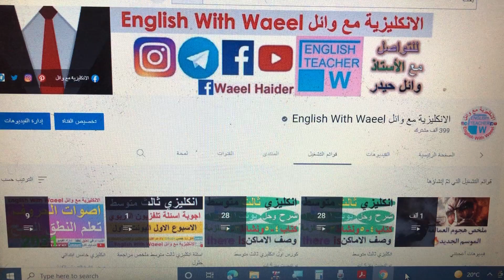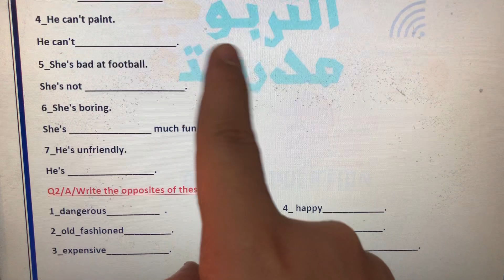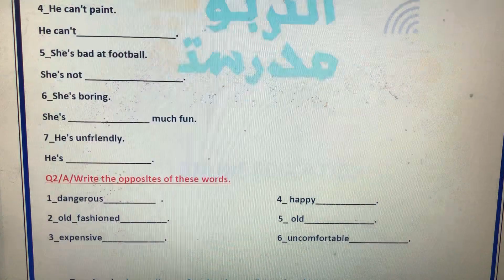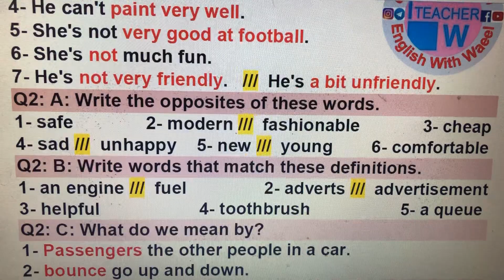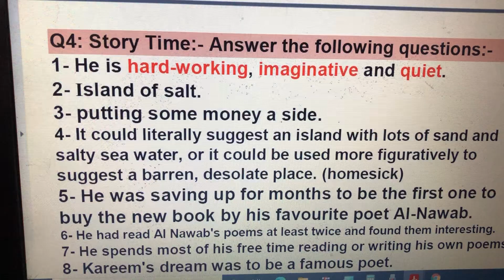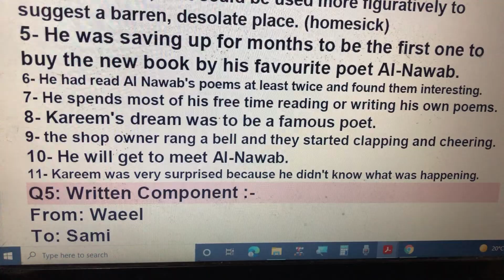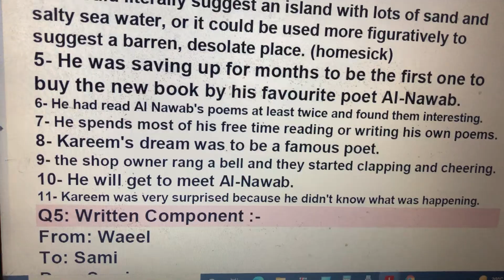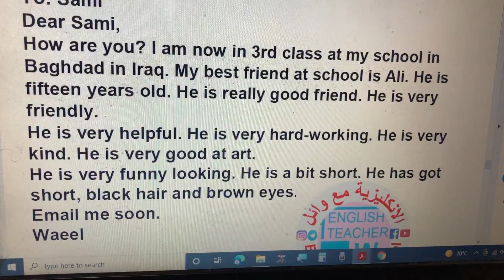شرح حل اجوبة اسئلة انكليزي ثالث متوسط اسبوع ثاني رابط الاختبارات من مديرية التلفزيون التربوي العراق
شرح و حل اجوبة اسئلة انكليزي ثالث متوسط اسبوع اول رابط الاختبارات من مديرية التلفزيون التربوي العراق

رابط الاختبارات من مديرية التلفزيون التربوي للاطلاع عليه من جميع المدرسين و الطلاب المرحلة المتوسطة للصف الاول و الثاني و الثالث

اسئلة و اجوبة امتحان انكلش الاسبوعية لغة انكليزية

فضـــائية العراق التربويـــــــــة
العراق/ kids
فضــــــائية العراق kids
الـــــــنايـــل ســــــــات : 12563
H. معدل
الترميــــــــــز:27500

رابط الاختبارات لجميع الدروس